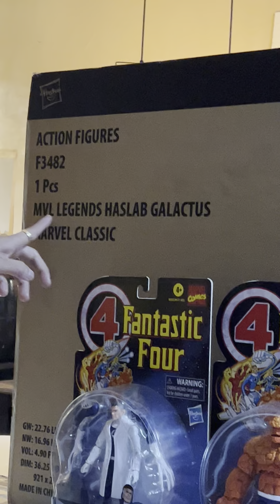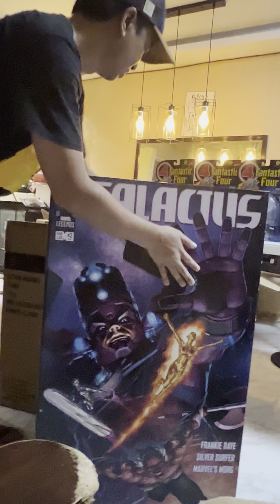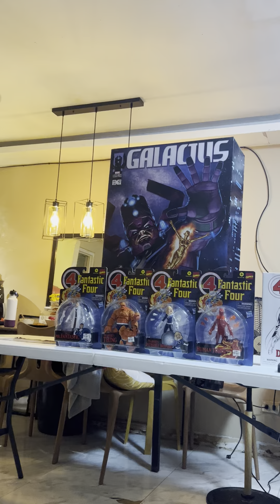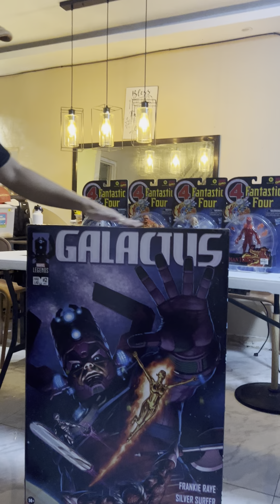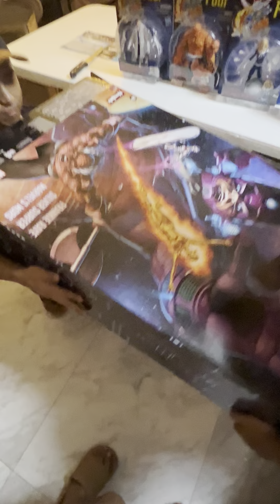Unboxing Haslab Galactus (raw vid, no cuts, no edits 😂)